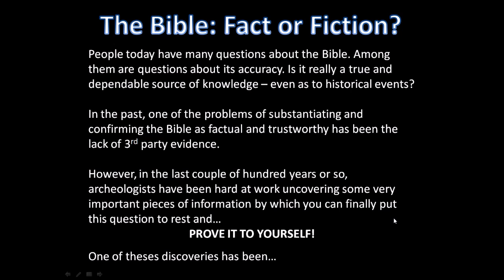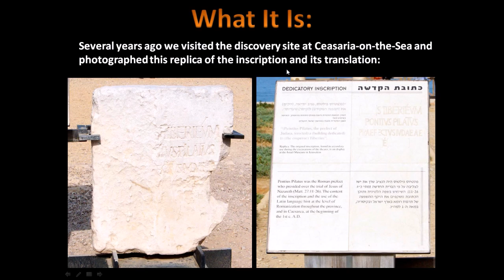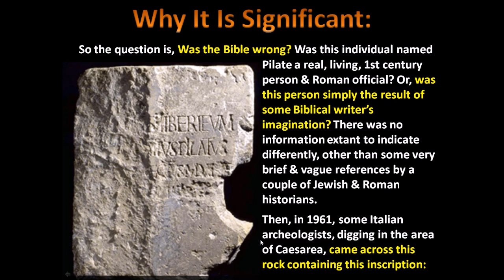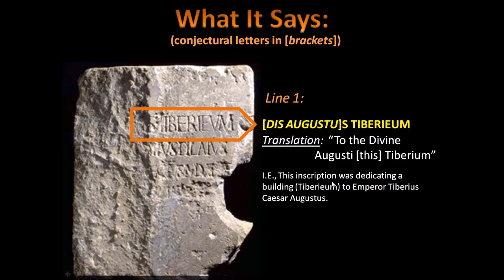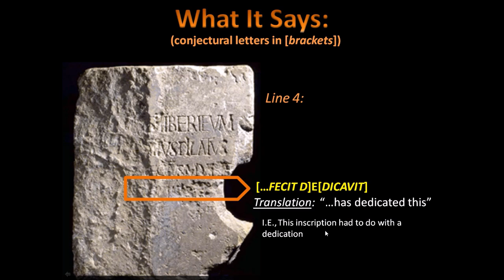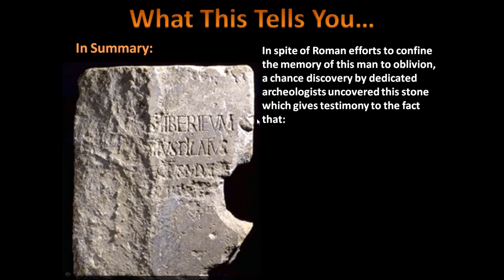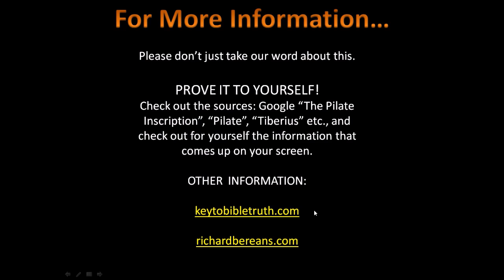The Pilate Inscription Evidence of the Bible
The Bible makes mention of an important Roman official 56 times, yet for 100s of years there was no hard evidence outside of the Bible that this person ever existed. All that has now changed. Watch this video and draw your own conclusion.